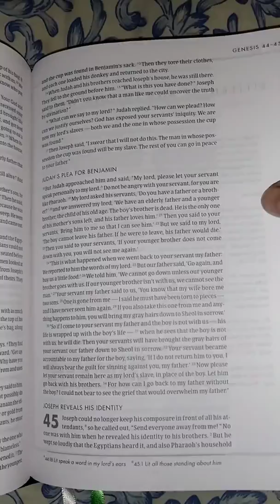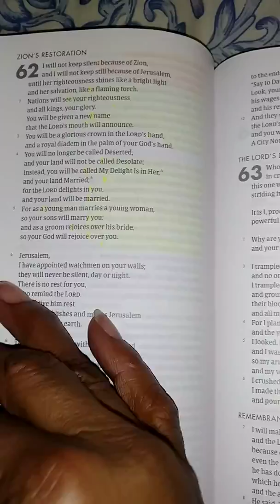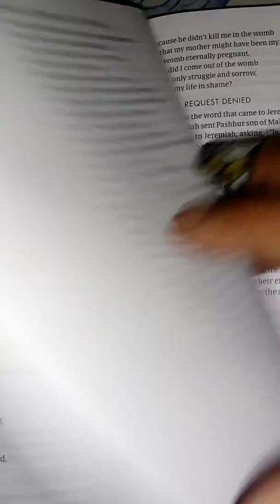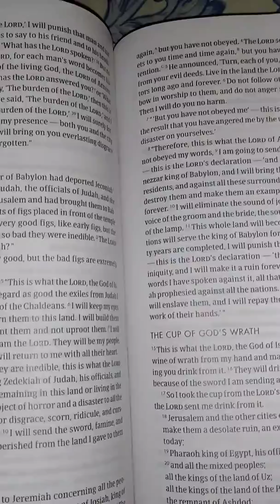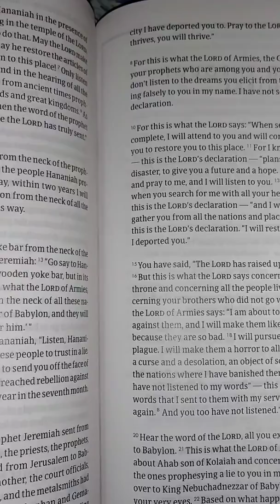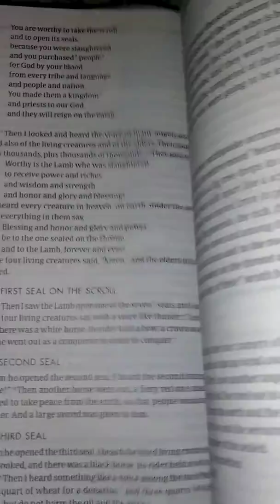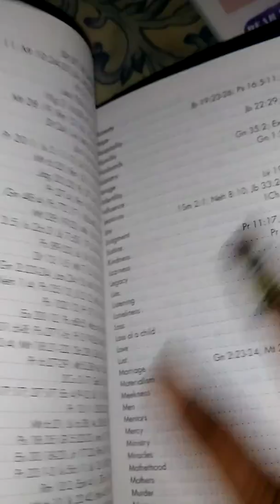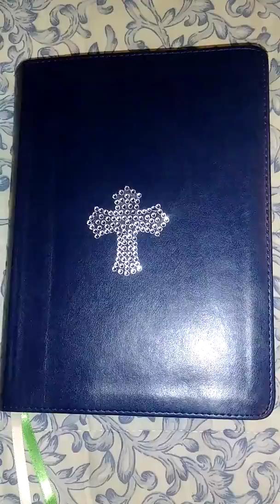REVIEW OF MY NEW BIBLE. SHE READS TRUTH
I love this bible. 💜💜💜💜